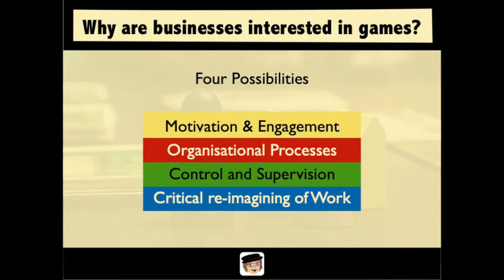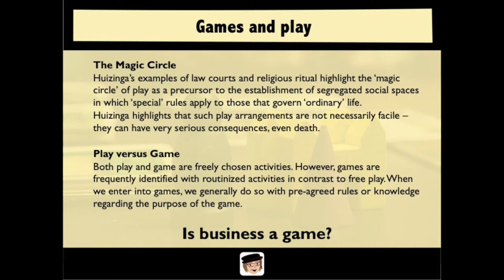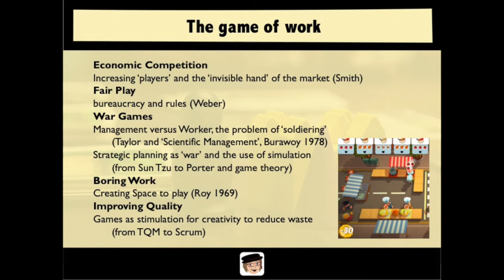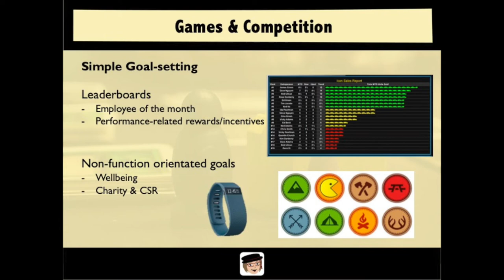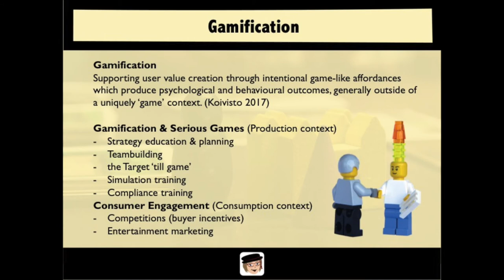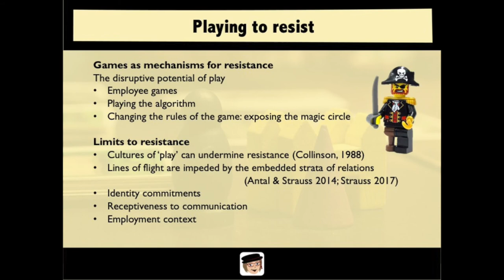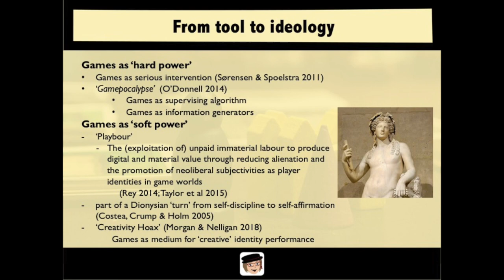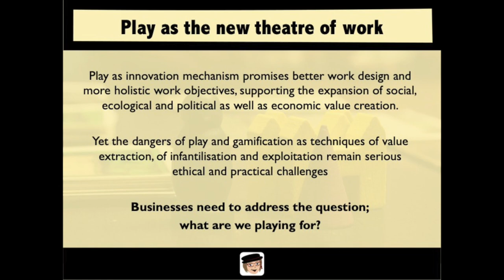Games and Business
This video lecture outlines four different perspectives on why games are of interest and relevance for businesses. The talk is part of the Learn Seriously video collection and takes an academic and critical view on the role games have and do play in organisations. No previous knowledge of management theory or critical management studies is assumed. This talk was recorded as a guest lecture at Manchester Metropolitan University on 13th March 2019 as a Manchester Games Studies Network event.